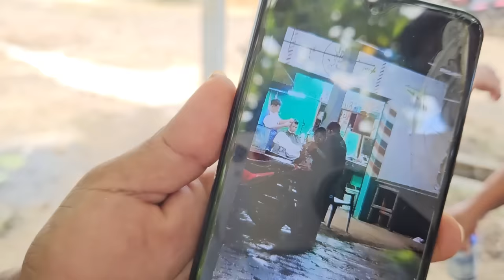SARA sucia quizo Besar a WILDER toda Chorriada😂